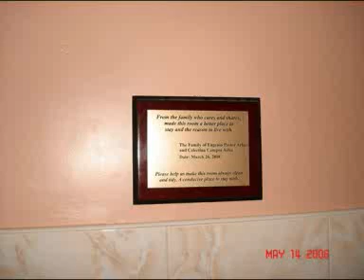Palompon Hospital now & anal na Iglesia ng Bathalang Buhay